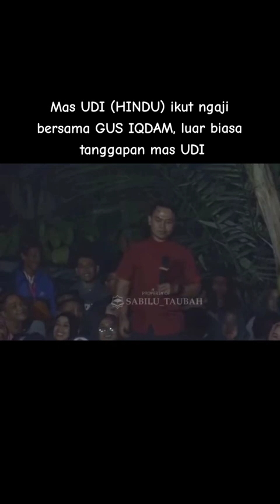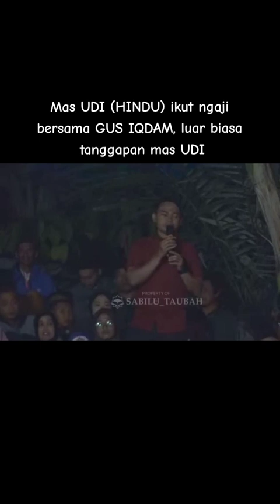Pengajian GUS IQDAM malam ini dihadiri banyak jamaah non muslim berkah istiqomah